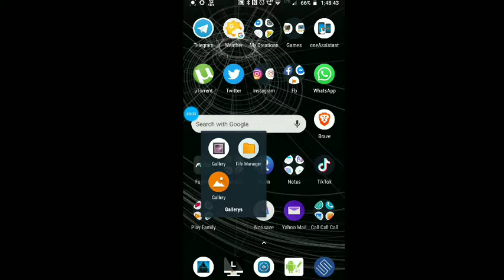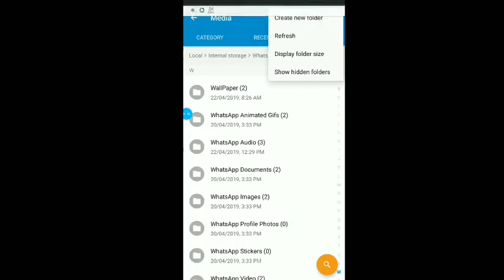How to see whatsapp status directly from gallery cool trick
my YouTube channel discription

i am sameer khan from "HACK THE TECH" channel

small advertisement of my HACK THE TECH channel

if u r interesting in ethical hacking u can learn from these channel and website

hackthetecho.blogspot. com

if u like hacking u can join.                                                             and share these advertisement with others

and u can follow me on the above links fun and entitlement with fb,insta,twitter,tiktok.

about hacking:-

u can learn kali linux operating system and parrot operating system.  in that operating systems u can learn
1 wire shark
2 aircrack-ng
3 metasploit
4 low orbit lon cannon
5 social engineer toolkit brute force attack
6 wifi hacking
7 penetrating testing
etc.
mainly we will show u raspberry pi3 b+

in raspberry pi 3 b+ we will show u kali Linux operating system and parrot operating  and windows 10 operating system

raspberry pi 3 b+ is mainly about linux operating system

these are the tutorials u can learn from my YouTube channel and websites